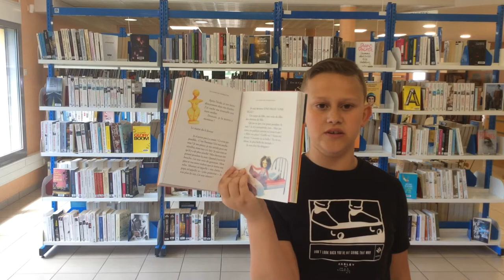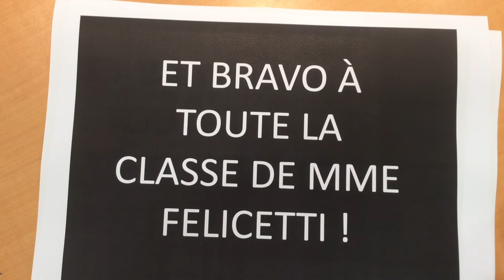Booktube de l'école #1 - La classe des mammouths (Jérôme Poncin)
Découvrez le booktube réalisé par la classe de Mme Felicetti à l'école primaire du Bocage Champenois.